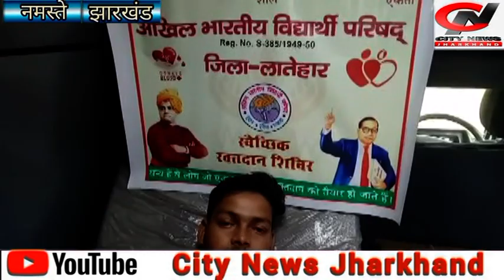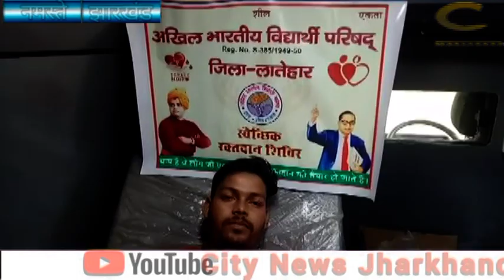latehar----विद्यार्थी परिषद ने किया रक्तदान शिविर का आयोजन | jharkhand bihar news